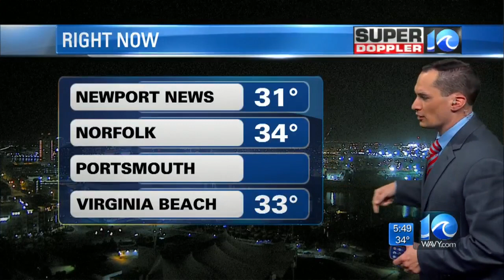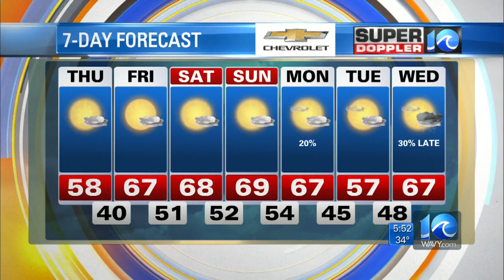Super Doppler 10 Morning Update (11/19/2020)